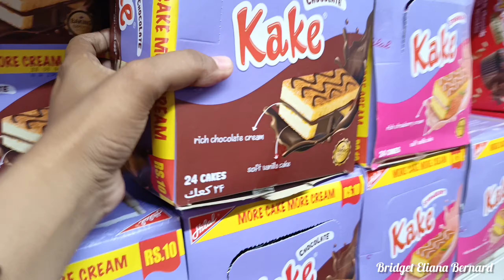Aj Hubby Ne Cooking Ki | Apne Students Ke Liye 150 Cakes Liye | Kelwin Or Meri Coloured Tongue 👅